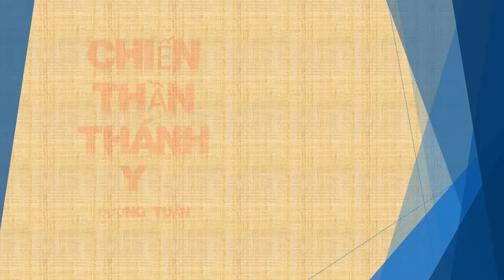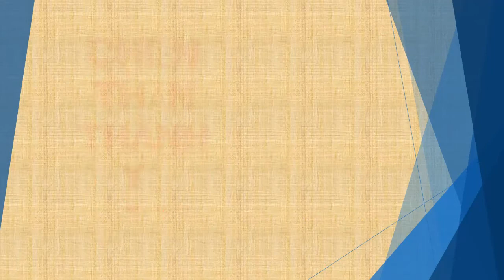Tập 65 - chương 2171-2180 - Chiến Thần Thánh Y - Đường Tuấn - Tác giả Fi _ Anh - Truyện audio